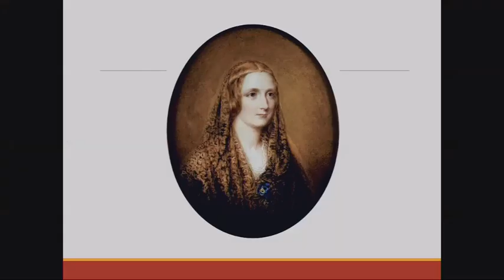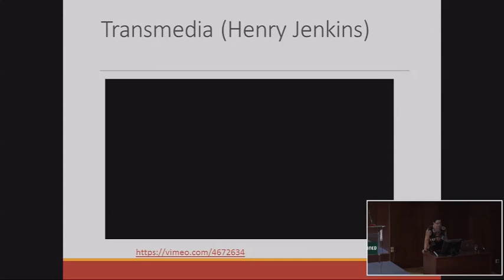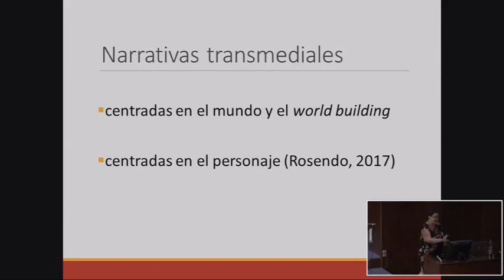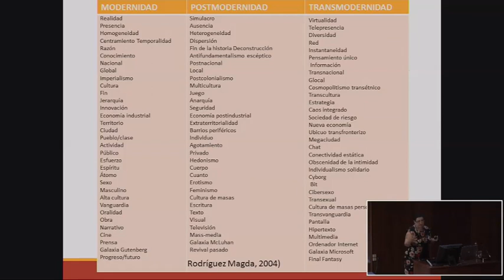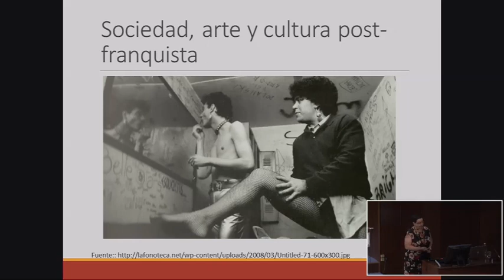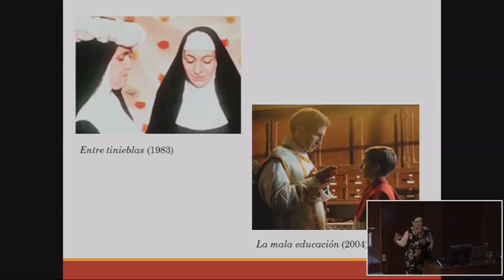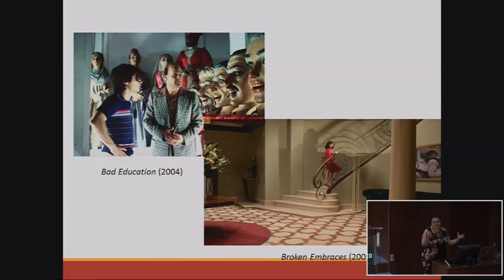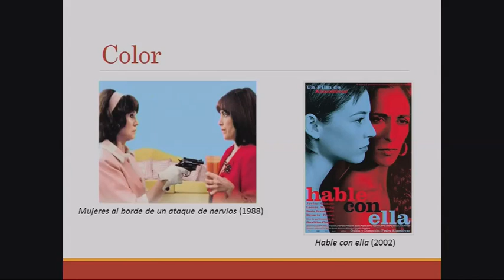Intermedialidad, transmedia y transestética: Frankenstein-Almodóvar I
Curso de Verano: Conmemoración del bicentenario de Frankenstein:

Carmen Herrero Vecino directora de la sección de Español, Manchester Metropolitan University (Reino Unido)